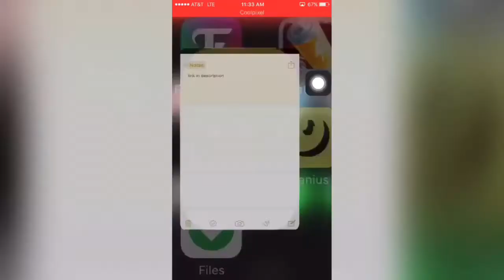App of the week #1! New app made by tweakbox developer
this app was made by the tweakbox developer